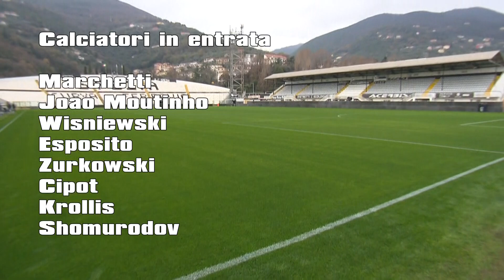Spezia, il bilancio del calciomercato 01-02-2023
Attesa per il big match di domenica, mister Gotti al lavoro per mettere in campo una squadra per affrontare al meglio   la capolista Napoli. Intanto ieri si è concluso il calcio mercato, Gianluca Tinfena ha fatto il punto della situazione.